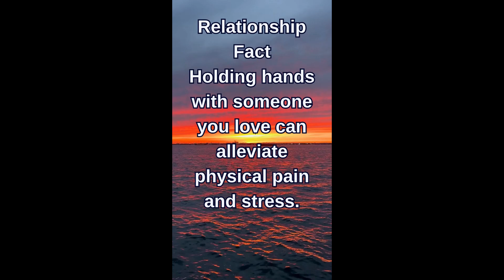Facts shorts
Facts for young adults